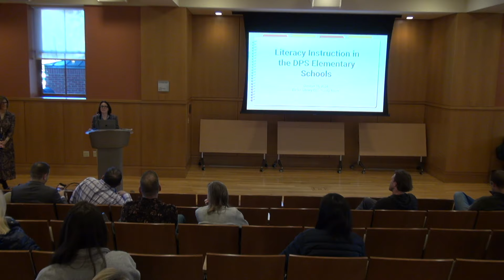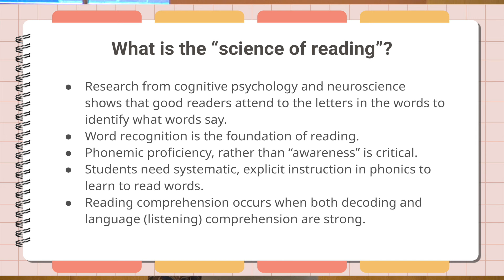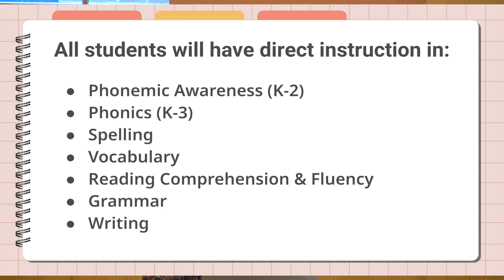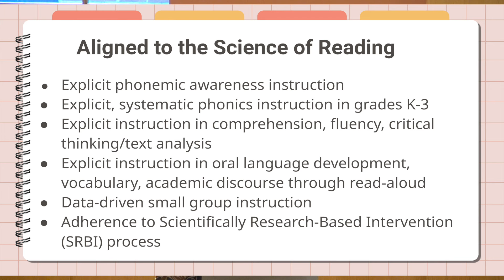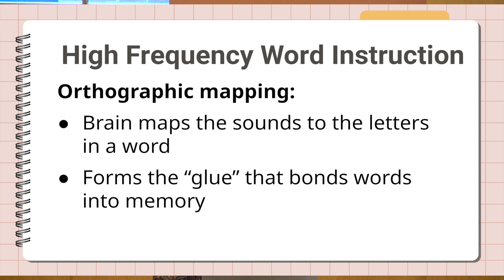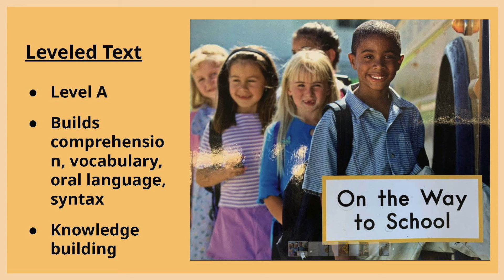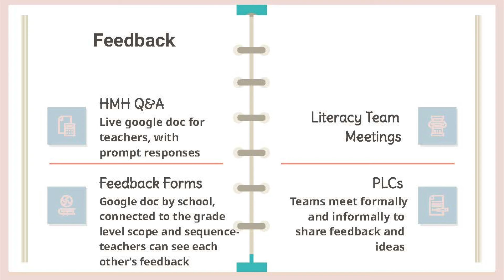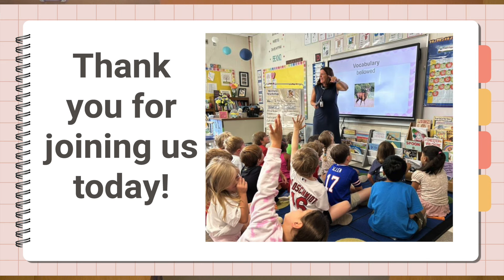Literacy Instruction Presentation - October 16, 2024